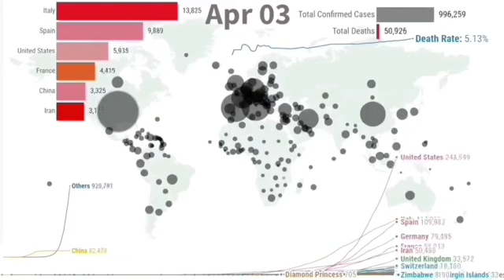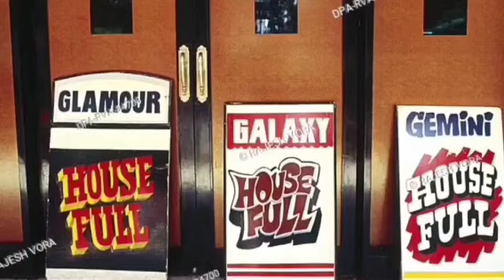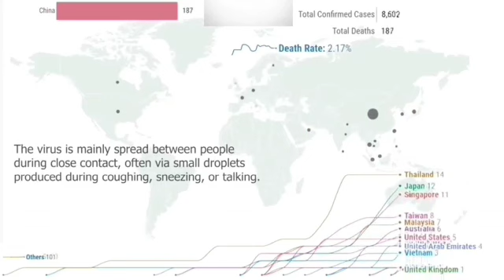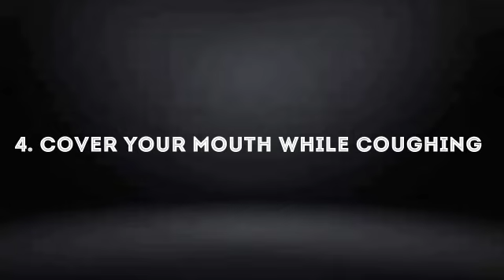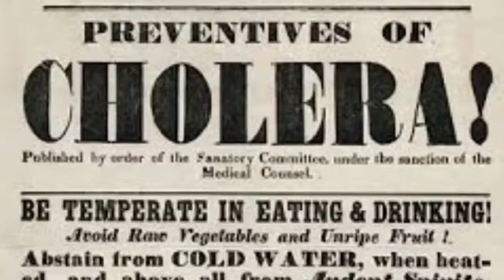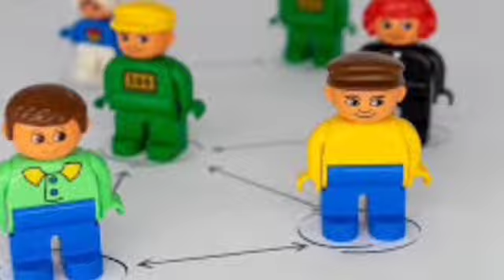COVID 19 wrap-up by LCN students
This video titled covid 19 wrap-up produced by Second year B.Sc Nursing students of Lourde College of Nursing. Released on 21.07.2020 by Mrs. Rakhi Joseph, Director, Lourde Education Academy...